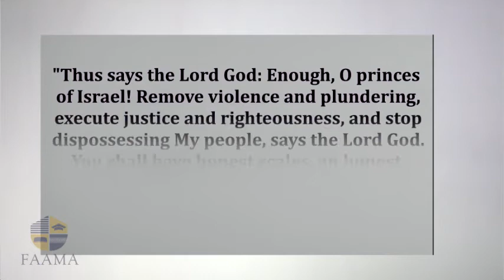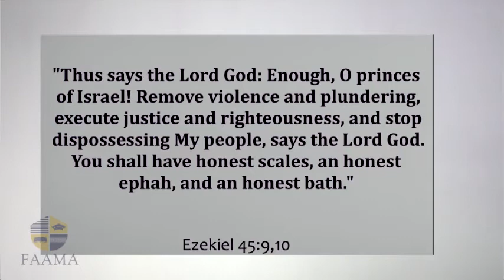REVIVED - EZEKIEL 45